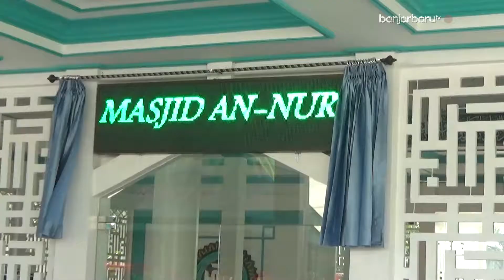Wakil Walikota Banjarbaru Hadiri Peresmian Masjid An Nur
Masjid An Nur yang berada di Markas Yonif 623/BWU Sungai Ulin Kota Banjarbaru diresmikan, Sabtu (07/09/2019).

Peresmian Masjid yang baru selesai tahap renovasi ini langsung dilakukan oleh Pangdam VI Mulawarman Mayor Jenderal TNI Subiyanto didampingi Danrem, Danyonif, Gubernur Kalsel dan Wakil Walikota Banjarbaru.